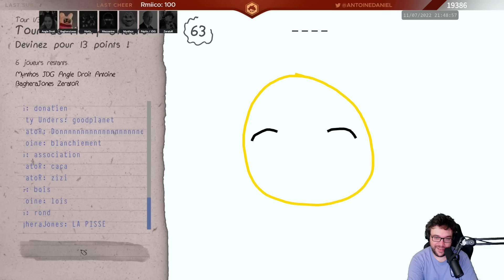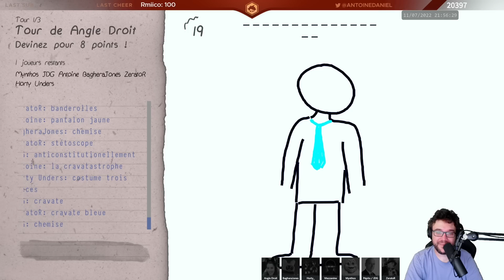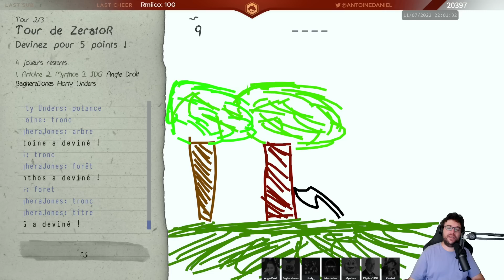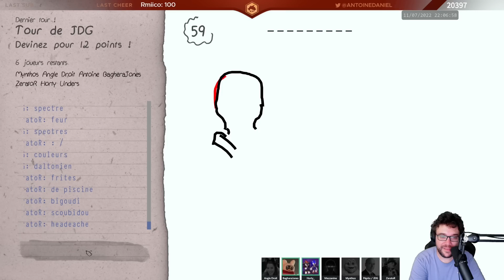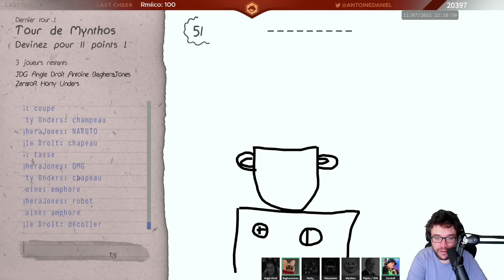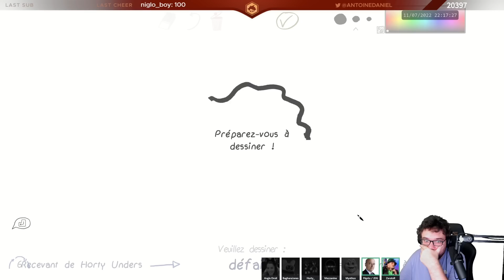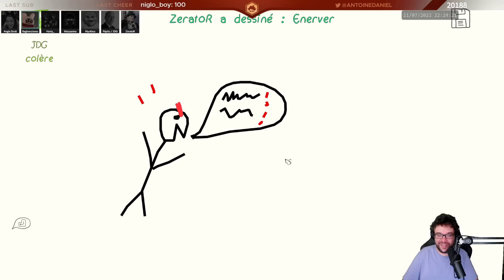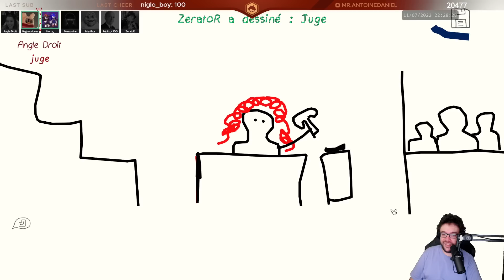POURQUOI ON FAIT PAS SKRIBBLIO EN FAIT | Draw & Guess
Passage de la soirée sur plein de petits jeux dont Draw & Game une sorte de skribbl.io !